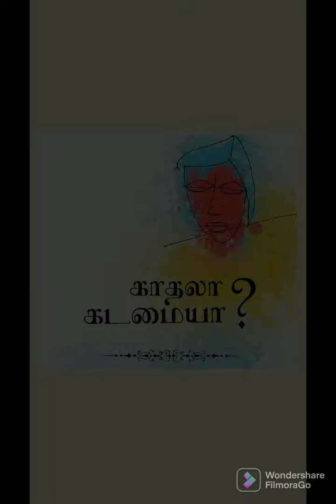MWC Book a Day 344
Book Name : Kadhala kadamaiya
Author  :  Bharathidhasan
Book review : M. Aruna
Year & Department : 3rd Year
Microbiology